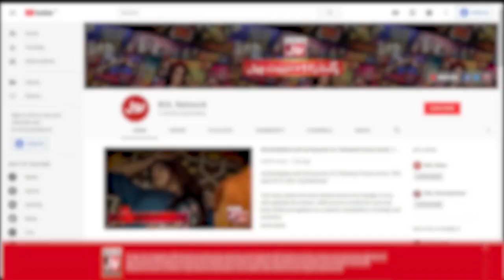Alvida Alvida Mahe Ramzan | Hafiz Tahir Qadri | Laylat-Al-Qadr | Ramazan Mein BOL |Sehr Transmission